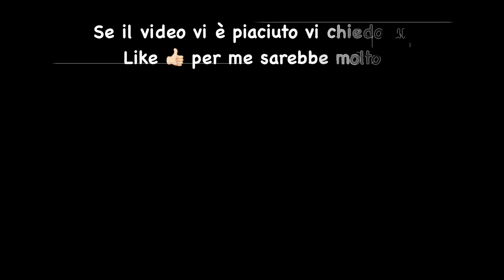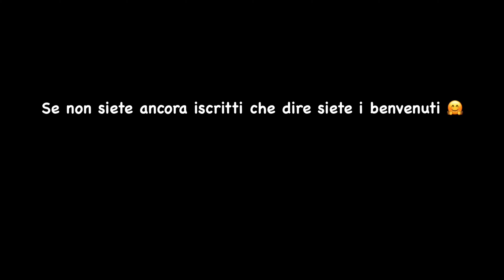ottovolante Ep2 deviazione inaspettata day 3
Terzo giorno di viaggio, oggi la giornata non parte nei migliore dei modi visto la problematica del San Bernardino chiusa avuta ieri sera,
Poi mentre facevamo colazione la Signora dell’hotel di da un’alternativa a quello che avevo pianificato la sera prima………
Direi che ci ha dato una bella dritta 😁😁

Ora però vi lascio alle immagini che secondo me parlano da sole

Buona Visione

Alex&Sara on tour nasce dalla nostra passione per i viaggi in moto e camper alla scoperta di posti nuovi.

link google drive per accessori e prodotti da noi utilizzati

🏍️ Link per tracce gpx 🏍️